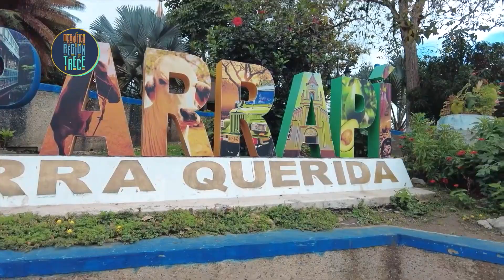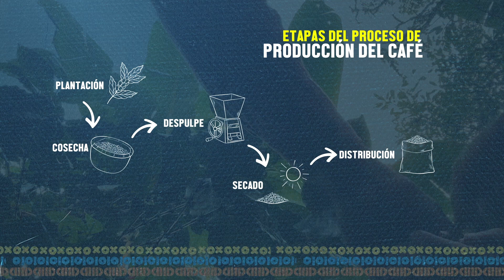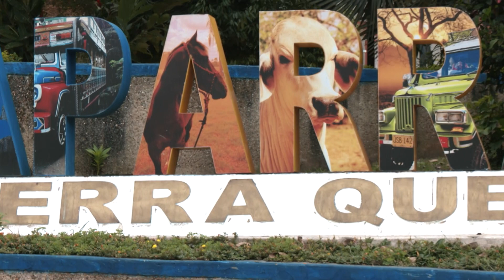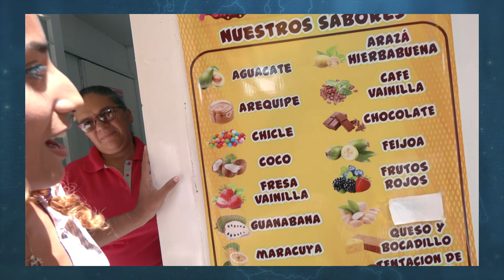No te pierdas la magia aventura en el bello municipio de Caparrapí | Magnífica Región Trece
Caparrapí se destaca por su rica herencia cultural, que se puede explorar a través de sus festividades tradicionales, como las fiestas patronales y los eventos folclóricos que celebran la música, la danza y la gastronomía típica de la región.

En este capítulo podrás ver cómo los visitantes tienen la oportunidad de sumergirse en la vida cotidiana de sus habitantes, conocidos por su hospitalidad y su apego a las tradiciones ancestrales.